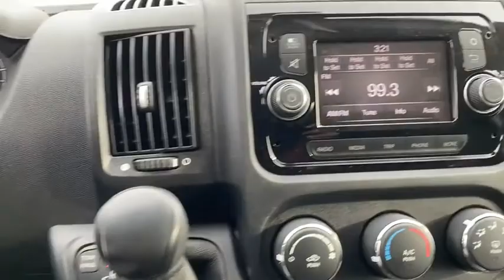2020 Ram ProMaster_Cargo_Van Fort Walton Beach, Tallahassee, Panama City, Dothan, Pensacola, FL R031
New 2020 Ram ProMaster_Cargo_Van available in Panama City, Florida at Bay Chrysler Dodge Jeep Ram. Servicing the Fort Walton Beach, Tallahassee, Panama City, Dothan, Pensacola, FL area.

Bay CDJR
641 W 15th st

POWER FOLDING/HEATED MIRRORS|SPEED CONTROL|DRIVER/PASSENGER 6-WAY ADJUSTABLE LUMBAR SEATS|PARKSENSE REAR PARK ASSIST SYSTEM|SIDE WALL PANELING UPPER|ENGINE: 3.6L V6 24V VVT (STD)|BRIGHT WHITE CLEARCOAT|BLACK, CLOTH BUCKET SEATS|TRANSMISSION: 6-SPEED AUTOMATIC 62TE (STD)